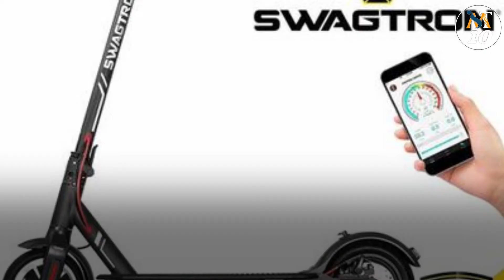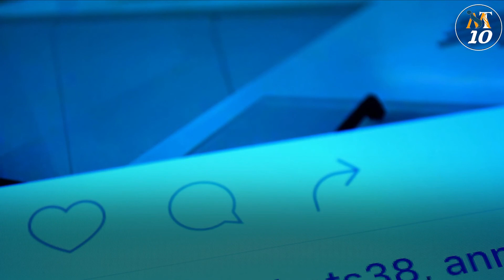Top 10 Best Electric Scooters